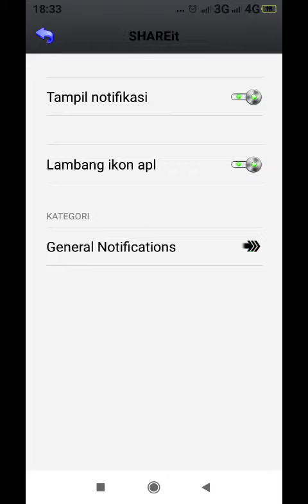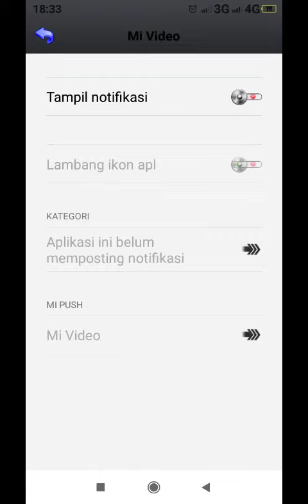Hilangkan iklan pop up di notifikasi bar Android